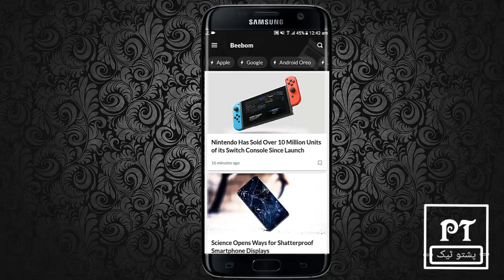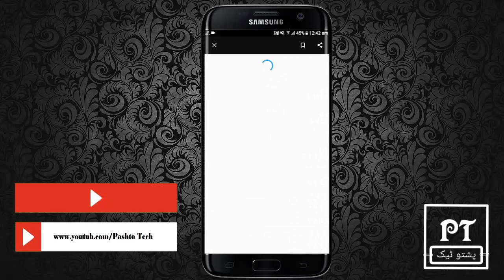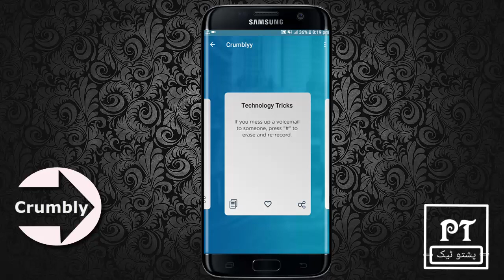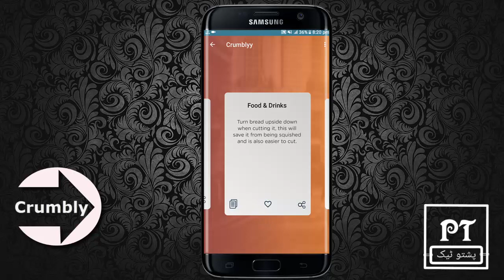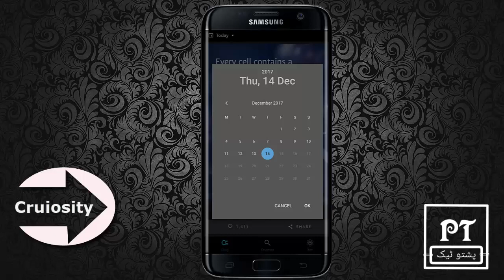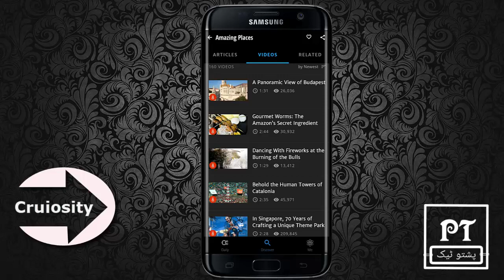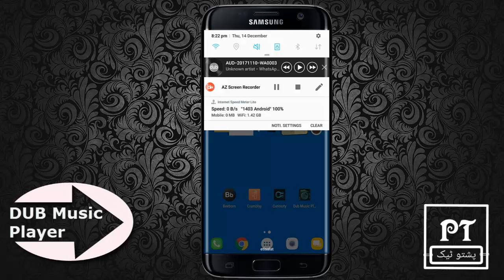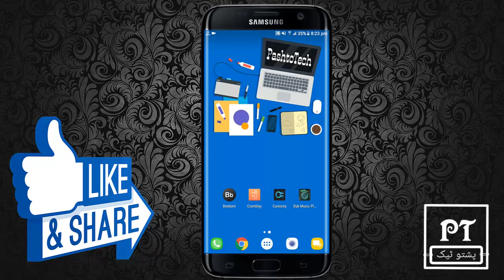Best Apps of November | in Pashto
Pa de video ke mang taso ta da khpale khwakhe da November da myasht application kha yo. Ka da video u khwakha shwa no like ao share ye kai ao zamang facebook page ho like kai.